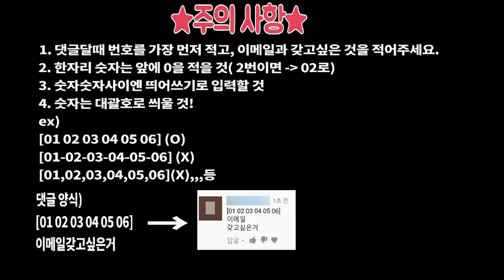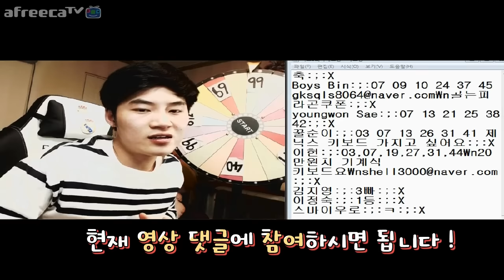[ 김택환의 로또 제2회차 추첨결과 및 3회차 참여시작합니다 ]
2017년 2월6일 아프리카tv방송에서 찍은
김택환의 로또 3회차 참여시작 영상